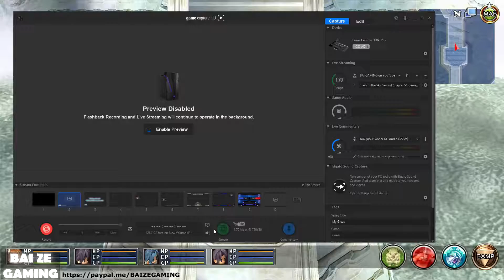Trails in the Sky SC 101 Liber Ark Tunnels 3!